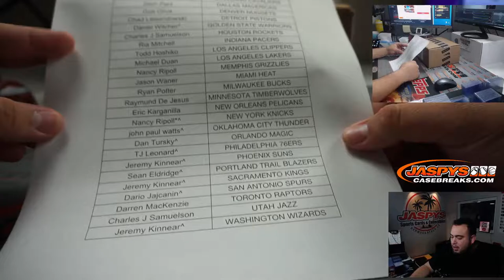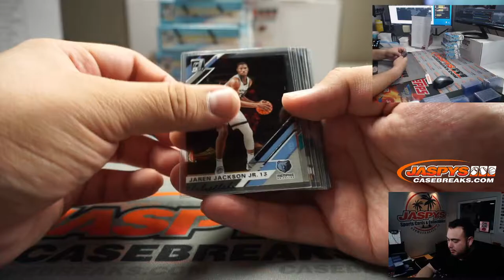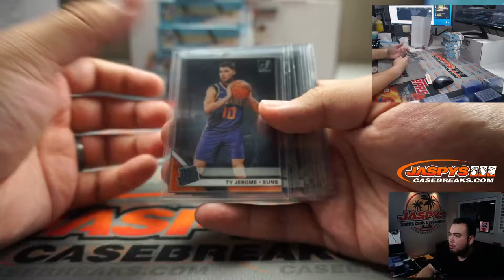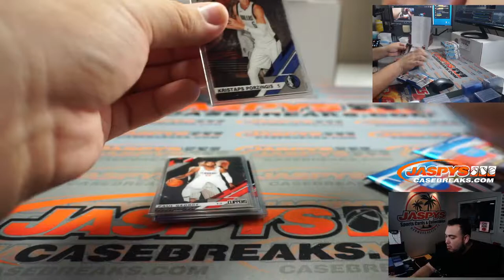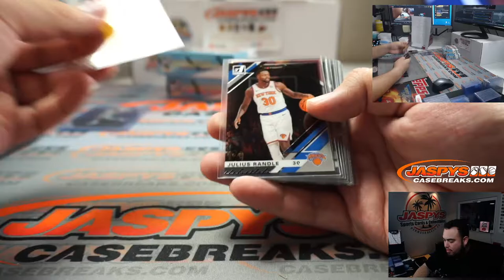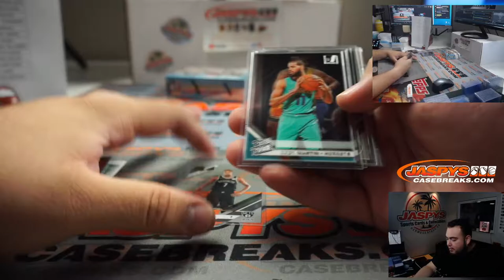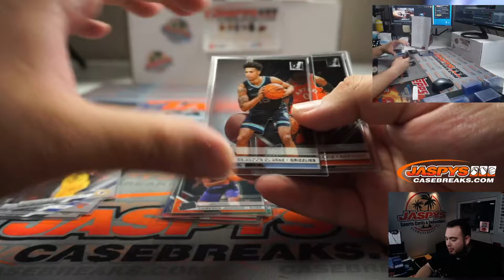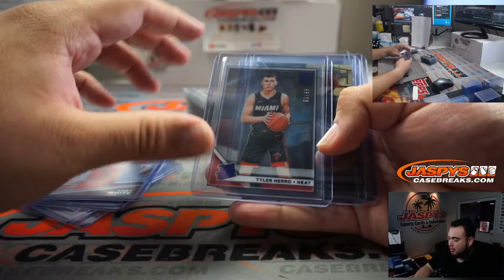SUN. 11/15 - 2019/20 PANINI CLEARLY DONRUSS BASKETBALL 6-BOX 1/2 CASE BREAK #13 *PYT*